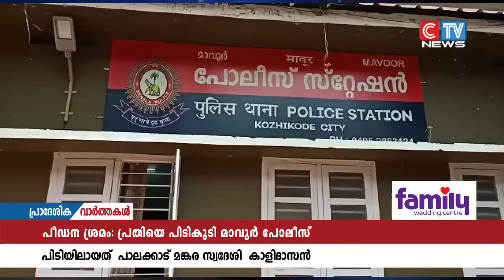പെൺകുട്ടിയെ മാനഭംഗം ചെയ്യാൻ ശ്രമിച്ചതിന് അറസ്റ്റിലായി. പാലക്കാട് മങ്കര സ്വദേശി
അലൂമിനിയം പാത്രങ്ങൾ ഇൻസ്റ്റാൾമെൻറ്റ് വ്യവസ്ഥയിൽ വീടുകളിൽ കൊണ്ട് പോയി വിൽപ്പന നടത്തുന്നയാൾ പെൺകുട്ടിയെ മാനഭംഗം ചെയ്യാൻ ശ്രമിച്ചതിന് അറസ്റ്റിലായി. പാലക്കാട് മങ്കര സ്വദേശി 45 വയസ്സുള്ള  കാളിദാസൻ എന്നയാളെയാണ് മാവൂർ സി.ഐ, കെ. വിനോദൻ അറസ്റ്റ് ചെയ്തത്.